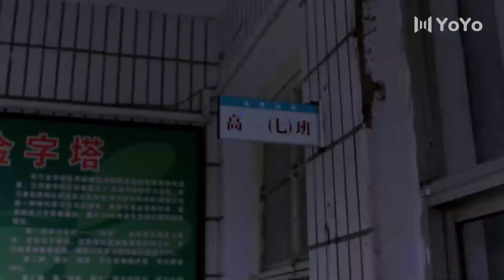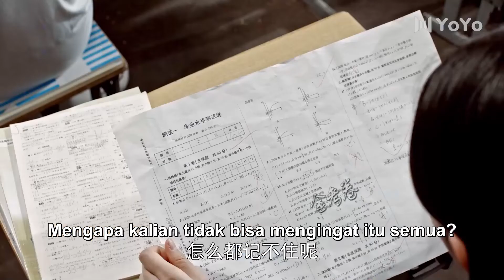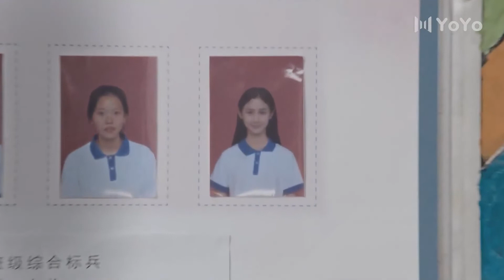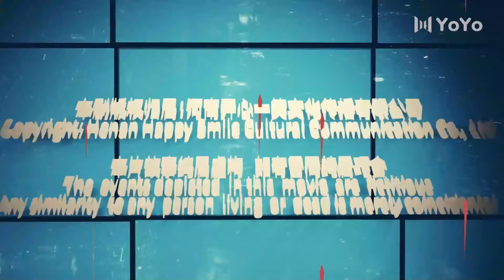[Indo Sub] Petualangan Masa Muda 07 (Chun Yu, Liu Ziming) 青春奇遇记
💞Adventure During Youth (Petualangan Masa Muda)💞
Genre : Remaja, Cinta, Sekolah, Fantasi
Episode : 14

💕Cast:
Chun Yu - Fen Xiaomei
Liu Ziming - Yuan Zidan